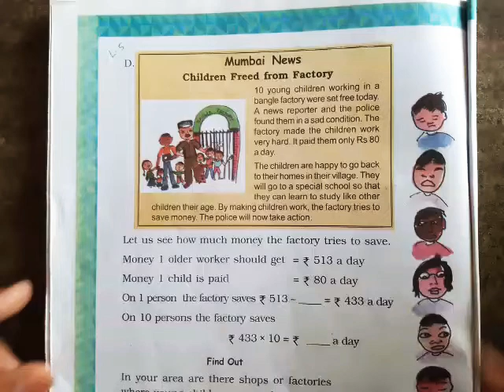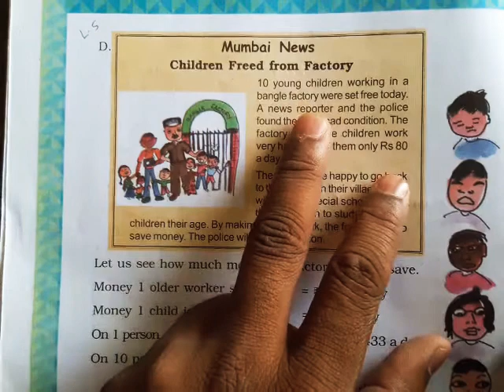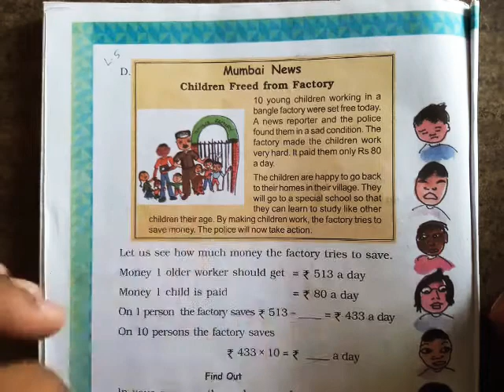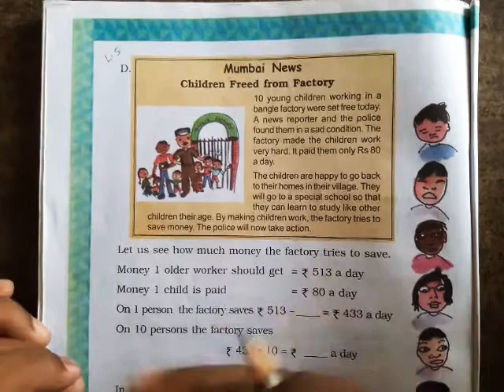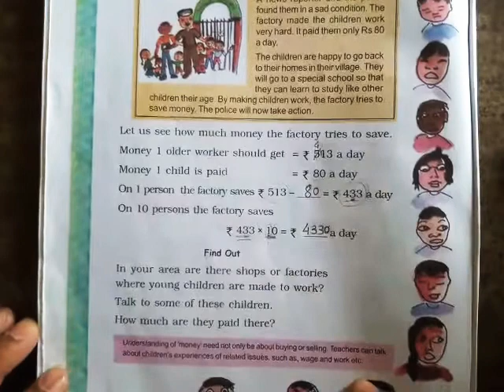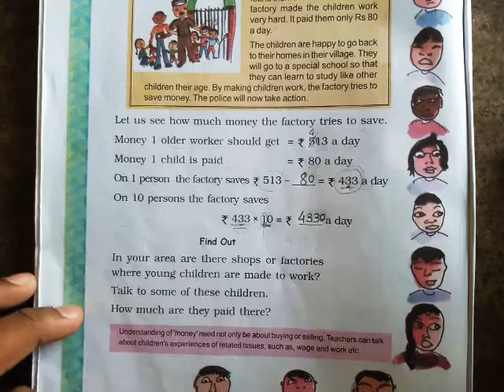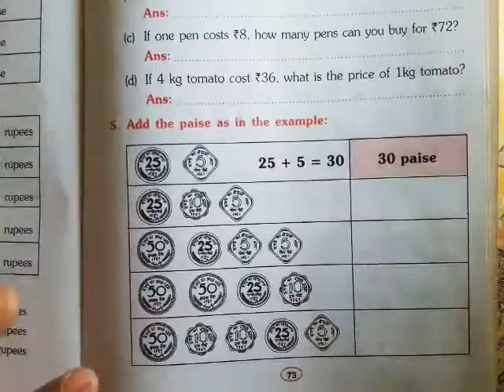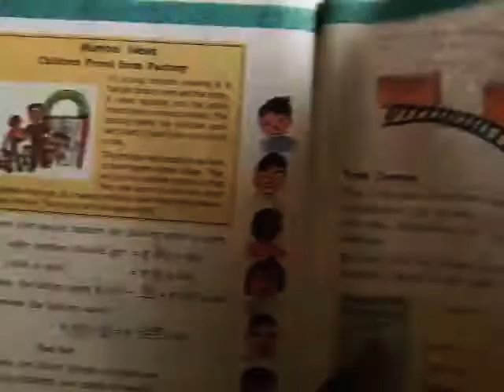Std.3 (E.M) Math Ch14 Lec.5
Ch14 Rupees and Paise
(Textbook page 198&Workbook)